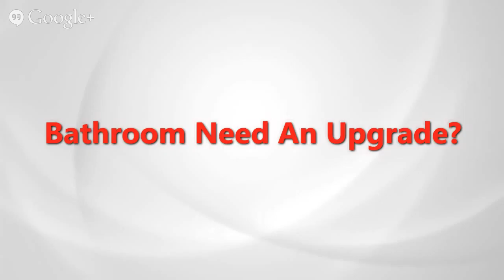Bathroom Remodeling Cleveland Ohio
If you are looking for bathroom remodeling in Cleveland, Ohio you have found the right company. Holland Remodeling & Building, LLC is a full service construction and remodeling company, serving businesses and homeowners in North Eastern Ohio.Holland also works with insurance companies, providing fast reliable services for fire, water, and storm damage for commercial and residential buildings.We stand behind our work. Our experts make every effort to provide our customers with the highest quality craftmanship and attention to detail we would demand in our own homes.Your satisfaction is our number one priority. When quality matters, count on Holland Remodeling & Building.